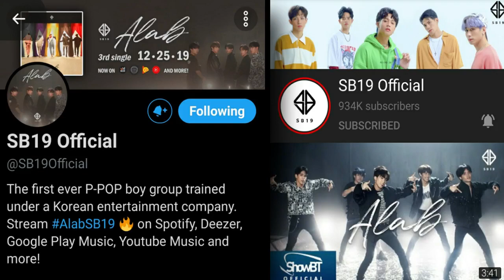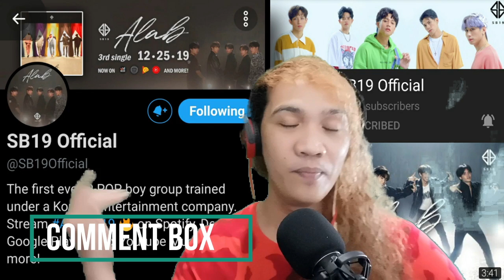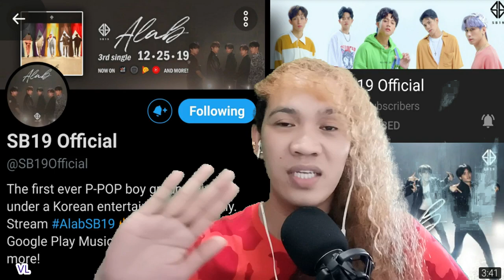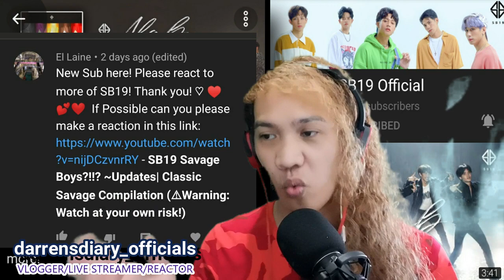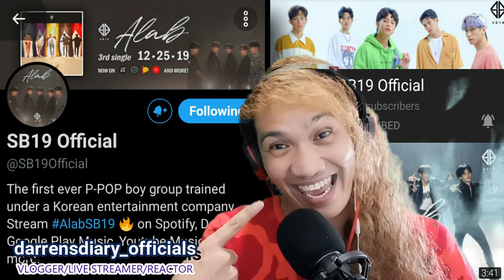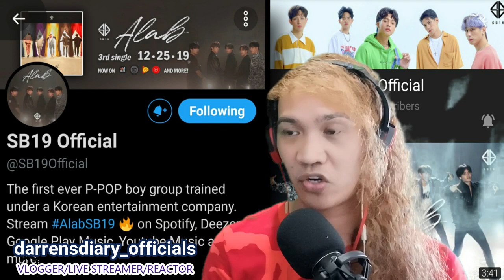SB 19 SAVAGE BOY?!!- UPDATES | CLASSIC SAVAGE COMPILATION - WARNING EXTREME HOT!! - REACTION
GOOD DAY EVERYONE ITS DARRENS DIARY OFFICIALS MULING BUMABALIK PARA SA SB19

PLS DONT FORGET TO WATCH MY VIDEOS REACTION TO SB19